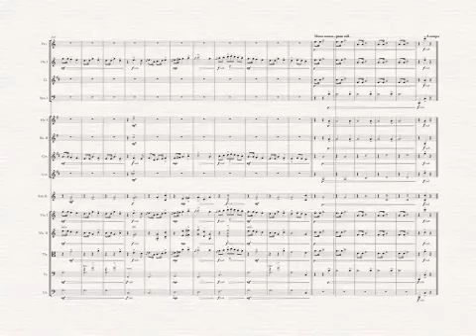Petite Suite - III - Mazurka I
I did this in a day, this video is so low quality because my computer is refusing to export 1080p

Composer: Alexander Borodin
Orch: Eddie Chung

Orchestral Size:
1+1.1+1.2.1+1|2.2.0.0|T+3|Harp|Strings
Harp is tacet in this movement